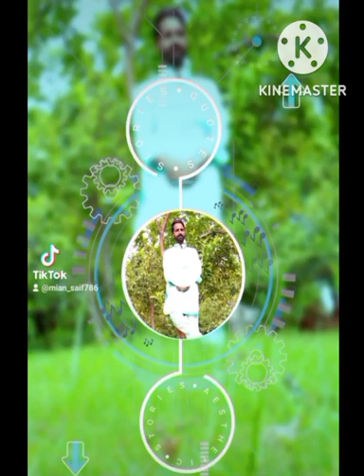Bukkal_Teri_(_Full_Song_)_ Lyrics_Mian_Saif_Latest_Punjabi_song_2022